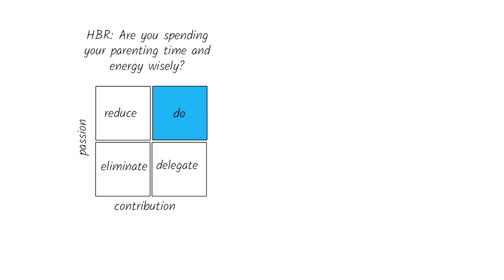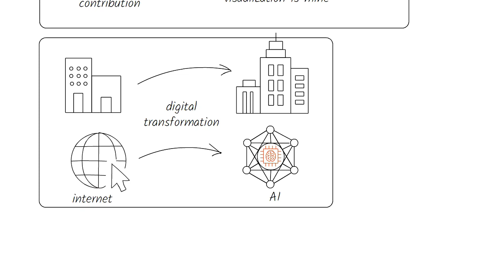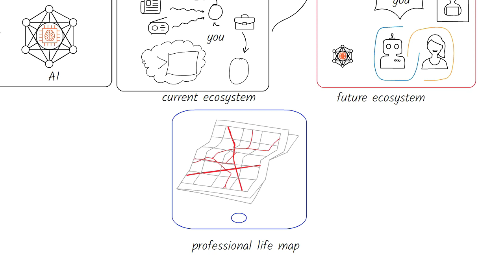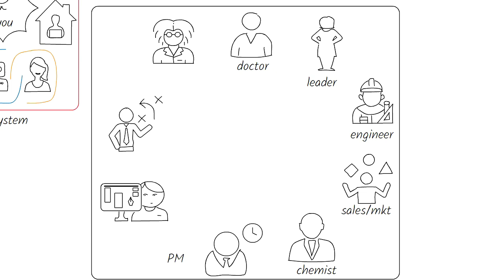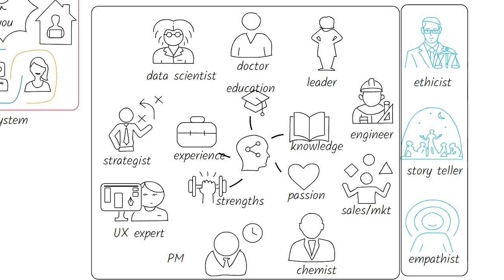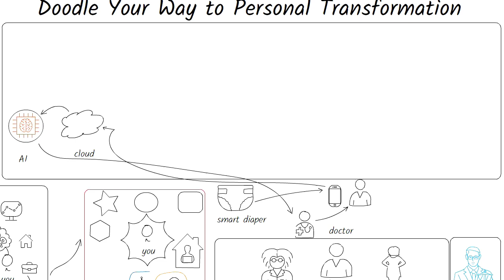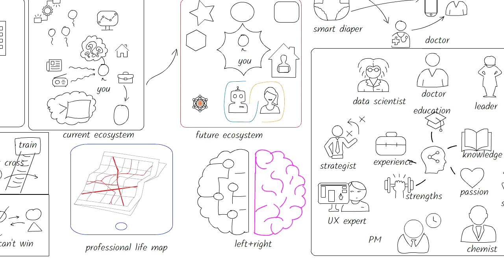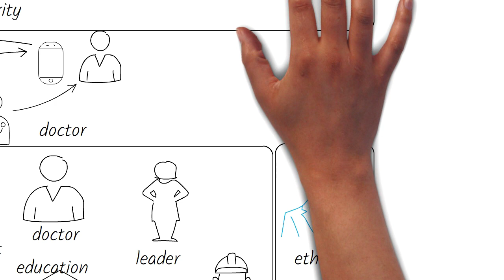Doodle your way to personal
Companies use frameworks and tools to help them transform. Why can't people use the same to transform our lives for a better future?  I touch the tip of the iceberg here by suggesting that doodling is a fantastic way to understand ourselves and plan for the future.

I try to provide perspectives in AI and architecture - touching upon different topics.

At times, I also help companies clarify their message in these domains.

If you'd like to work with me, please send me a note (through my